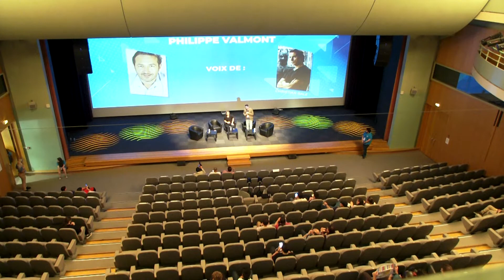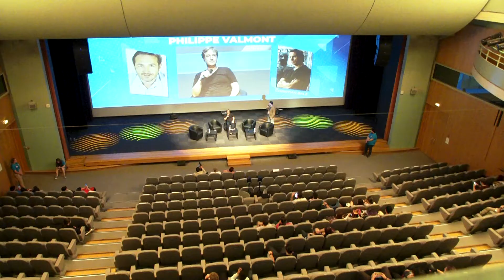[TGS TV] TGS Springbreak 2022 - CONFERENCE PHILIPPE VALMONT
Voici la conférence du comédien de doublage Philippe Valmont alias la voix de Bruce Wayne dans la trilogie The Dark Knight !